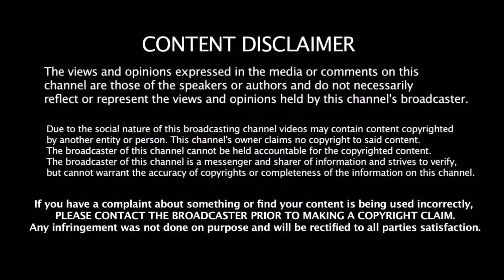IPL 2019 - சென்னை சூப்பர் கிங்ஸ் அணியின் Playing X1 Squad | CSK Vs MI